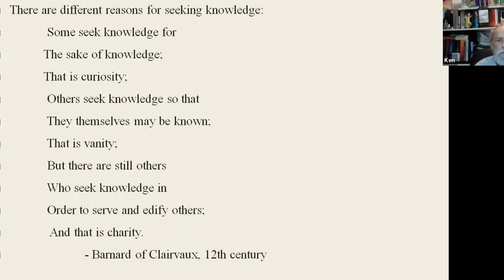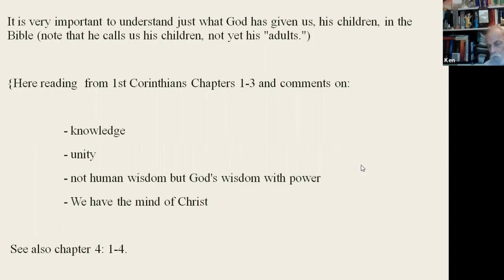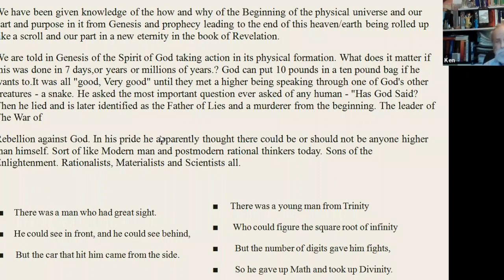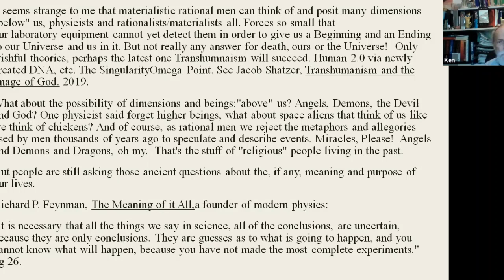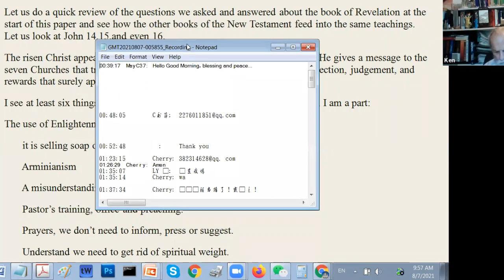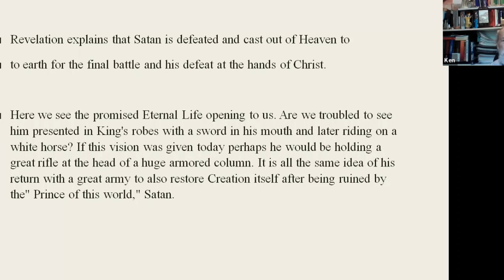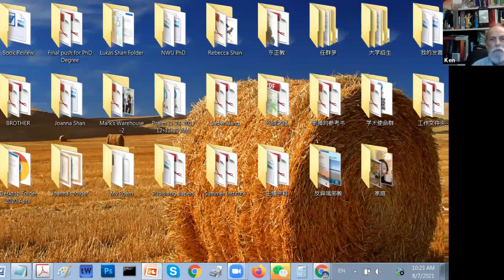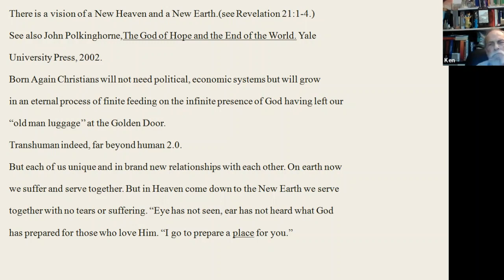Kenneth Arndt：《启示录书信》(不含讨论)- 2021年8月7日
主办方：请捐赠支持我们的学术使命事工(Please donate to support our Academic Mission)！请点击链接，选择捐赠方式：
欢迎转载！